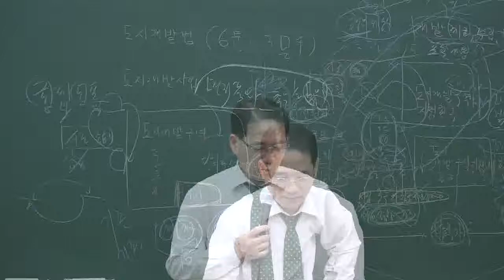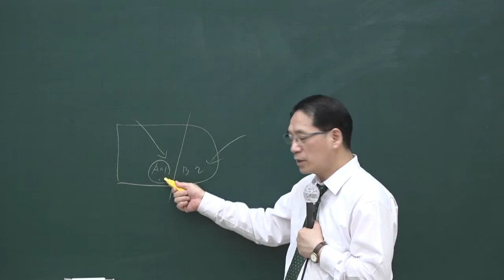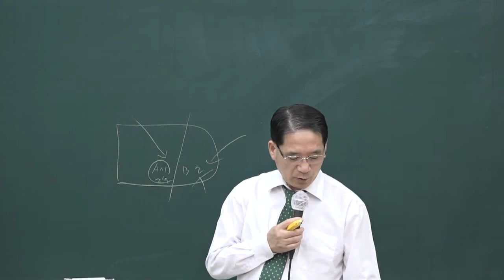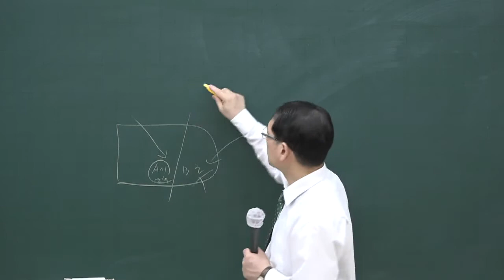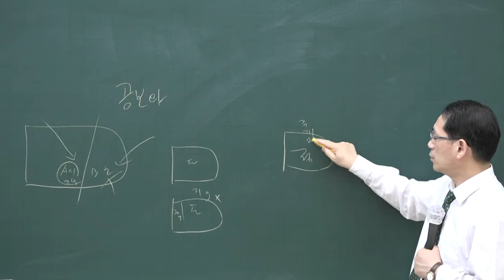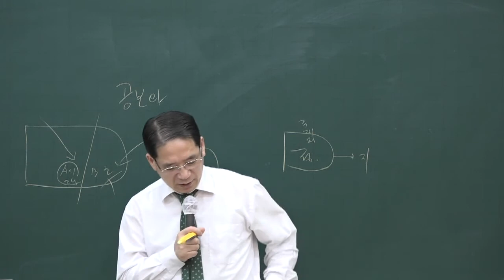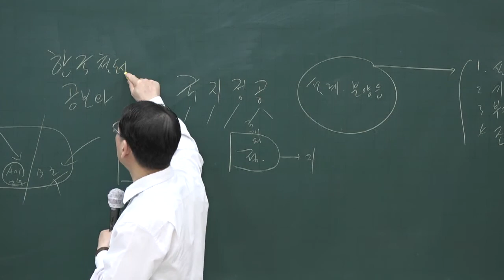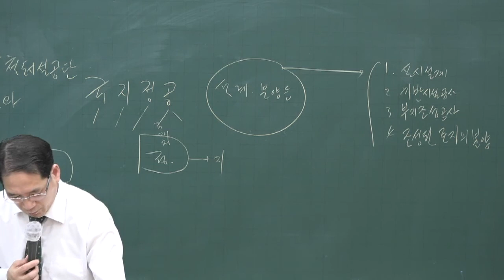[공전무] 2020년 공인중개사 부동산공법 문제풀이 7-13